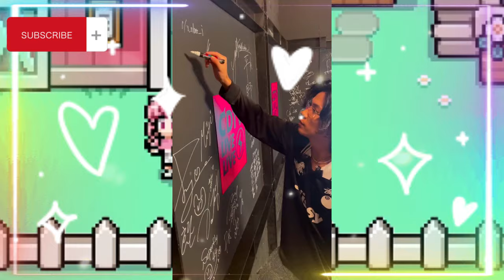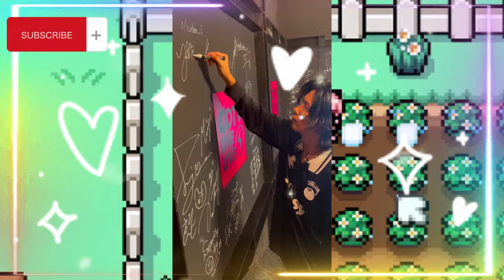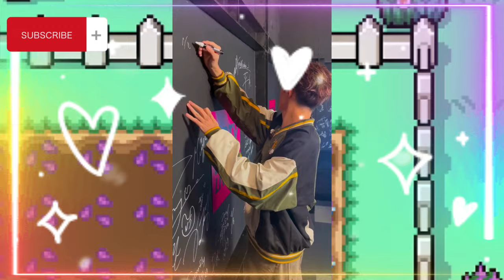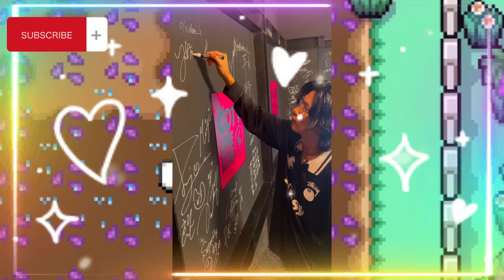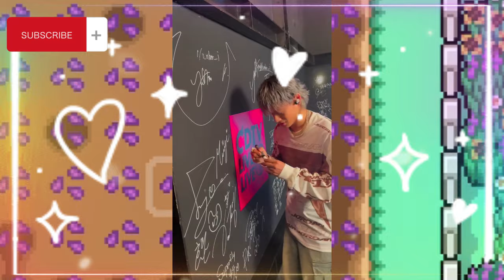【平野紫耀】CDTVライブライブでのNumber_iサイン書きシーンから見える魅力を徹底解説！岸くん隣カンニングした、紫耀くん今度はデカイひ！神宮寺くんサイン書いてる横顔もカッコよすぎて。